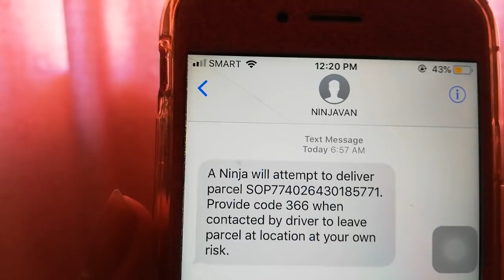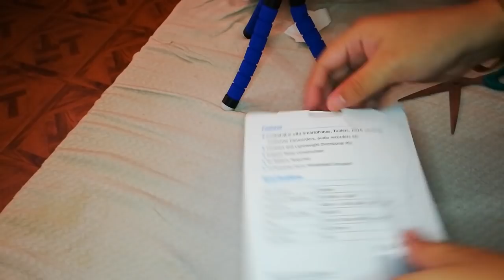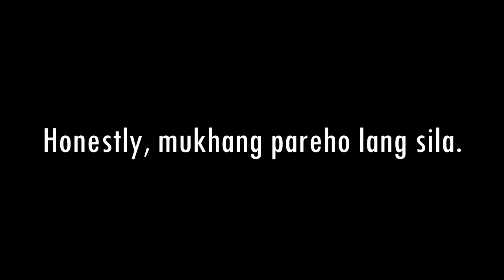Walang kwentang unboxing / Boya mm1 | vlog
PINAKA-MURA at PINAKA-SULIT na Vlogging Microphone na mabibili dito sa Pilipinas.
Comparison between phone mic vs boya mic.

Unboxing boya mm1 microphone
boya
microphone
mm1